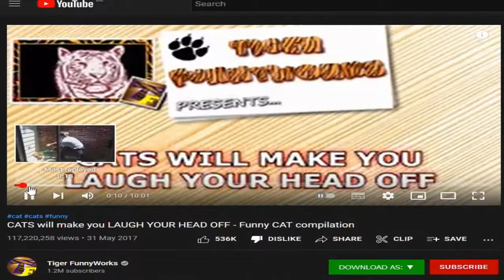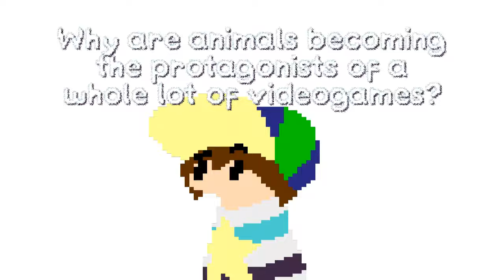Why so many animal videogames?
Yes, I'm saying Stray and Frog Clicker were invaded by Goat Simulator. What do you mean this is clout chasing under the disguise of game design analysis?
PSST... expand the description and go play Frog Clicker, do it

Ok, because you did not forget to expand the description I shall reward you with
🐸🐸 FROG CLICKER 🐸🐸

🐸🐸 FROG CLICKER 🐸🐸

Liked the songs in the background? I composed all of them, and you can hear those songs here: